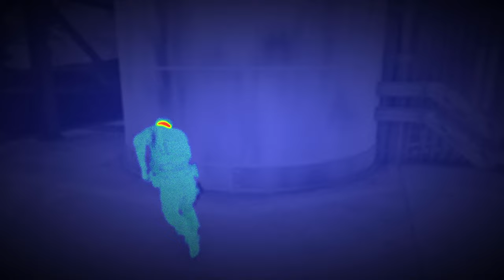STURMSOLDAT Level 12 (Rang 11 auf 12) 👻 Ghost Recon Breakpoint Klassen Leveln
In diesem Video zeige ich dir, wie du den Sturmsoldat auf Level 12 leveln kannst. Auf diese Weise werden wir alle Ghost Recon Breakpoint Klassen Leveln.
Es ist mehr ein Level Let's Play als ein Breakpoint Sturmsoldat Level Guide, aber ich hoffe trotzdem, dass ich dir damit etwas helfen kann. 😊